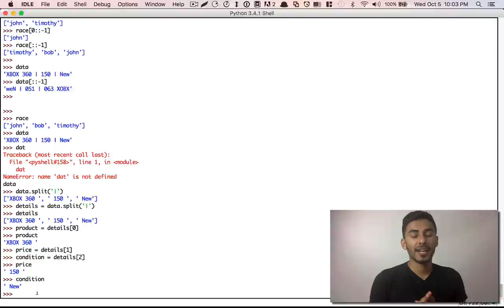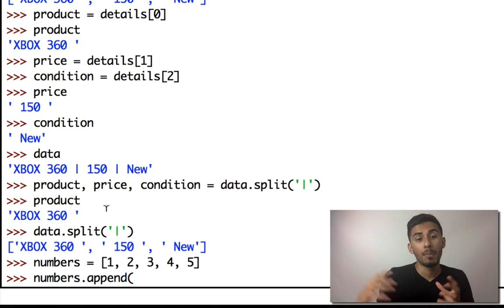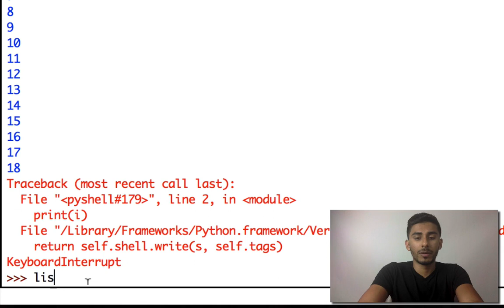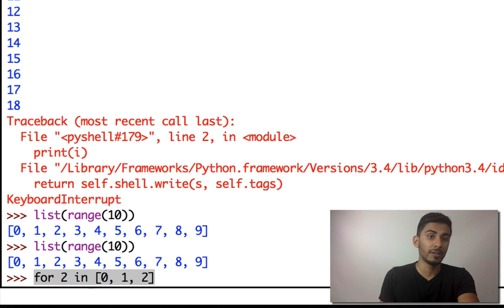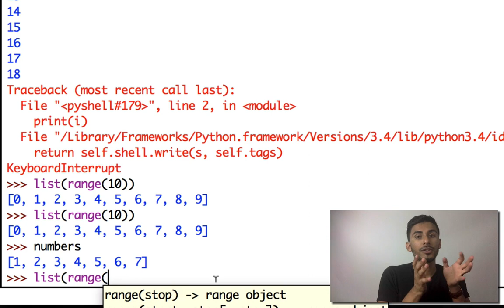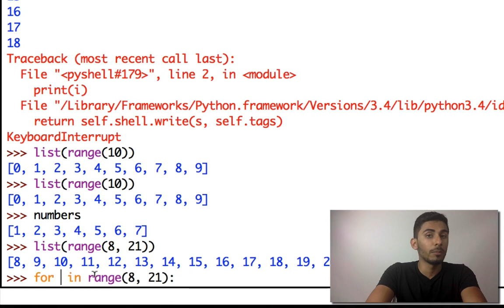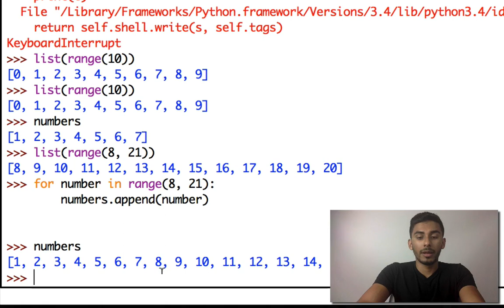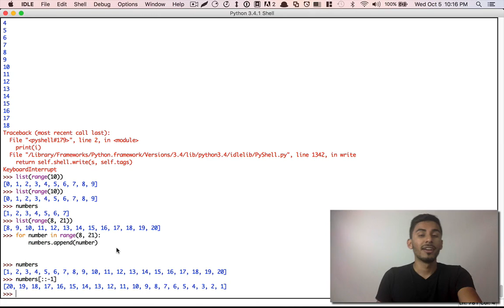Learn Python Programming - 13 - Append List Method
for exercises and resources. Let's talk about the append method of a list and how it works. Possibly one of the most common and therefore, most important concepts to learn about lists.
★☆★ FREE Lesson 1: The Most Important Thing For a Successful Programmer★☆★

Enroll for coding exercises, projects, tutorials, and courses...